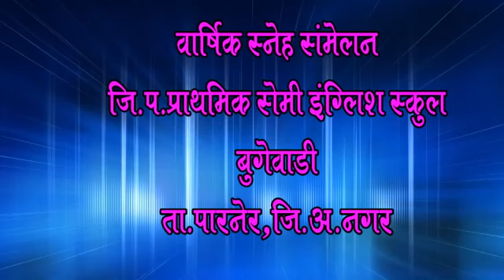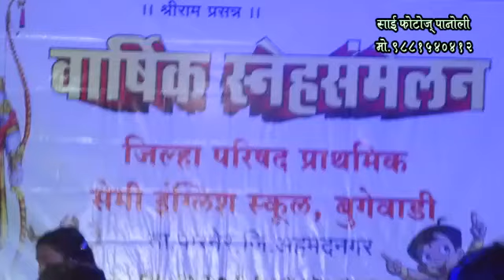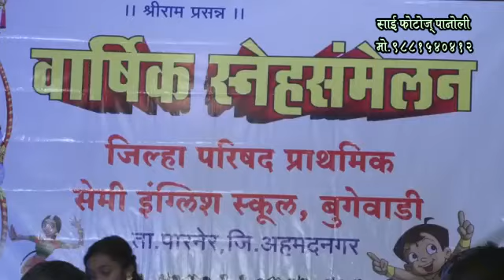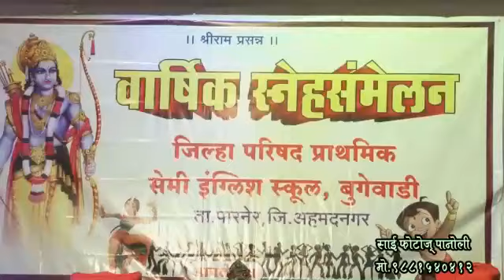जि.प. प्रा . शाळा , सेमी इंग्लिश स्कुल बुगेवाडी २०१८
व्हिडिओ - सोपान नाईक